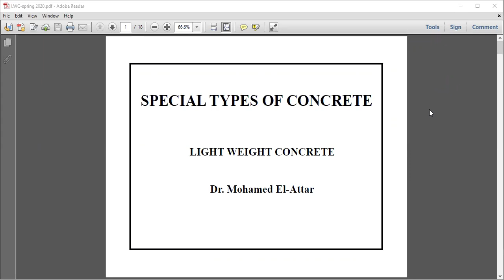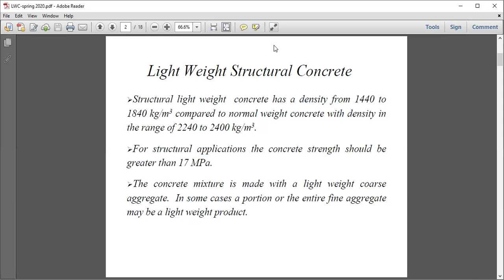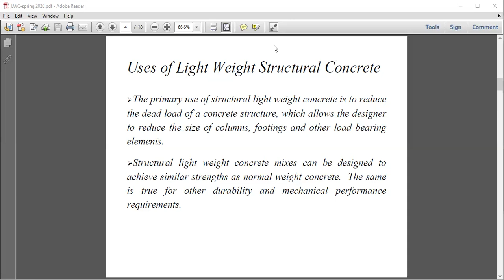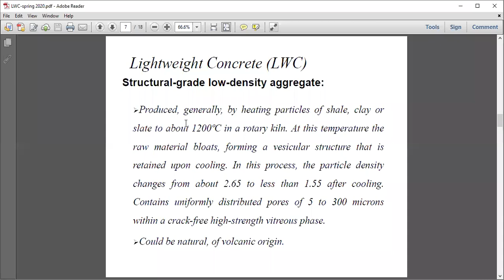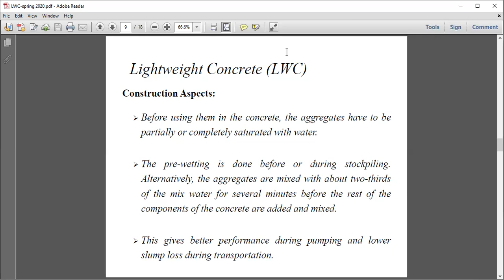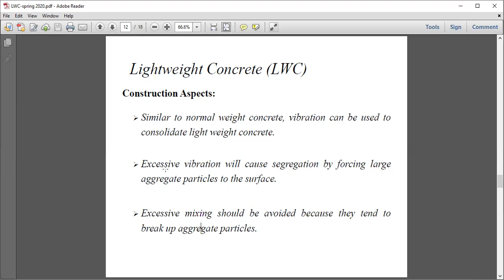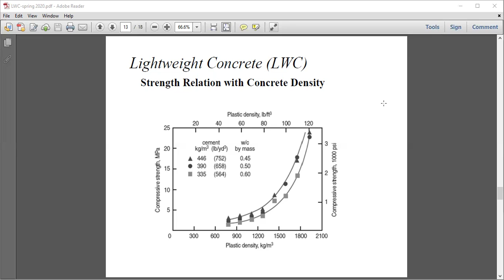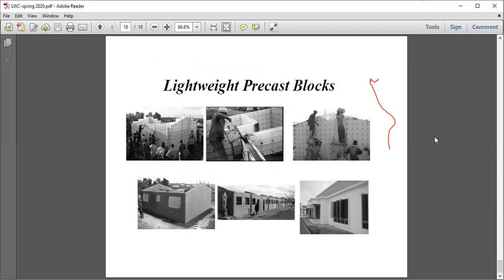الخرسانة خفيفة الوزن (Light Weight Concrete) - د/محمد العطار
Lightweight concrete is a mixture made with lightweight coarse aggregates such as shale, clay, or slate, which give it its characteristic low density.